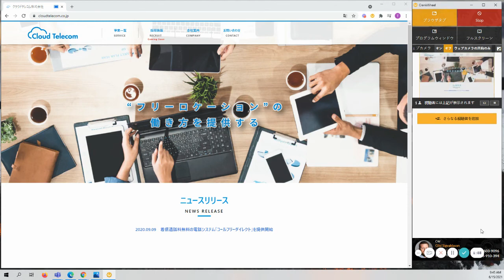モバイルへの画面共有 | CrankWheel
画面を携帯電話と共有する方法のクイックガイド。 CrankWheelは、簡単な画面共有アプリケーションであり、任意のブラウザやデバイスとわずか数秒で共有できます。